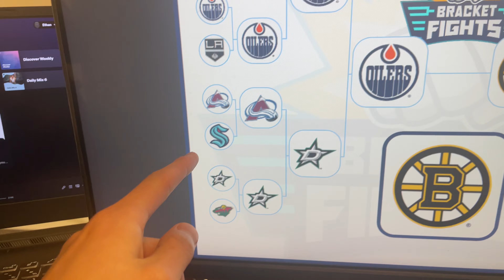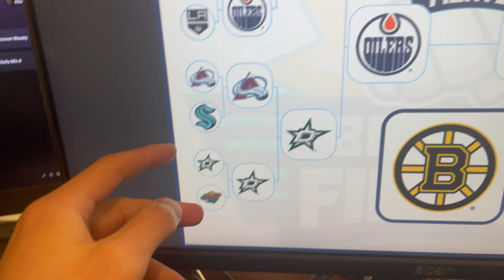The Playoff Predictions - 106/365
Filmed in various locations across Toronto. Vancouver local, but studying in Toronto @UOFT. 106/365 of vlogs to be posted.